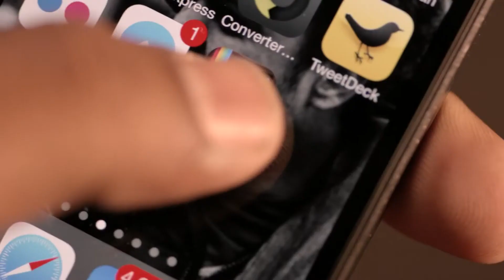[AD] Coca-Cola : Social Media Guard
Advertising Agency: Memac Ogilvy, Dubai, UAE
Creative Director: Ramzi Moutran
Associate Creative Director / Copywriter: Sascha Kuntze
Designer: Diana Al Zubeidi
Producer: Amin Soltani
Published: February 2014